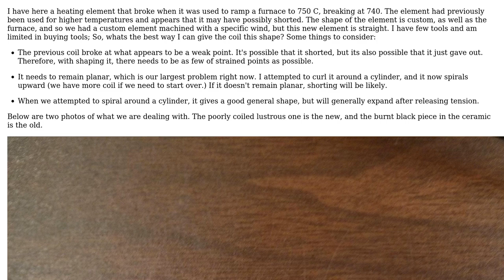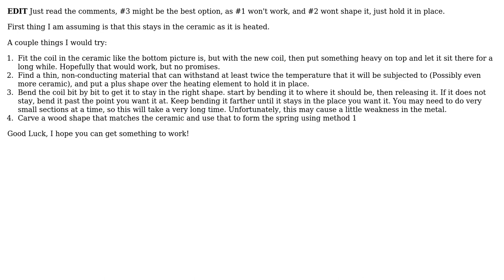Engineering: How do I manually shape this heating element? (2 Solutions!!)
Engineering: How do I manually shape this heating element?

With thanks & praise to God, and with thanks to the many people who have made this project possible! | Content (except music & images) licensed under CC BY-SA | Music | Images & others | With thanks to user Thismatters user Mason user John Snow and the Stack Exchange Network Trademarks are property of their respective owners. You are responsible for your own actions.